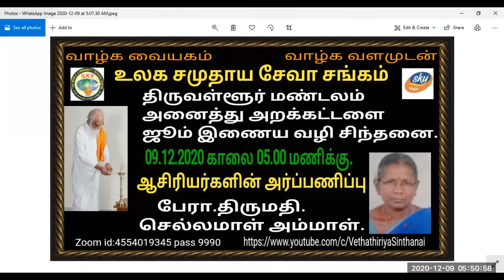Vethatiriya Chinthanai.ஆசிரியர்களின் அர்ப்பபணிப்பு.து/பேரா.திருமதி.V.செல்லமாள் அவர்கள்.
Vethathiriya Chinthanai. All videos education supported only.ஆசிரியர்களின் பணி அறப்பணி.ஒவ்வொருவரும் இதை உணர்ந்து ஆசிரியர் என்கிற தன்மையில் சிறப்பாக தொண்டாற்றுவோம் அறிவோம் வேதாத்திரியத்தை வாழ்க வளமுடன்.